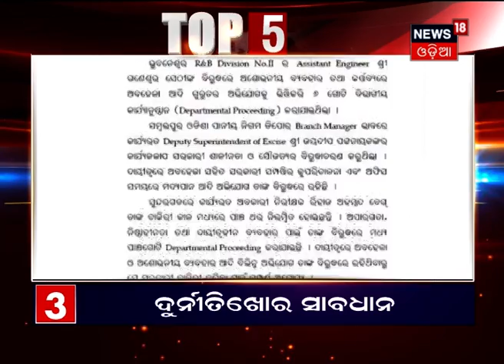Top5 at 5 Headlines । 30.12.2020